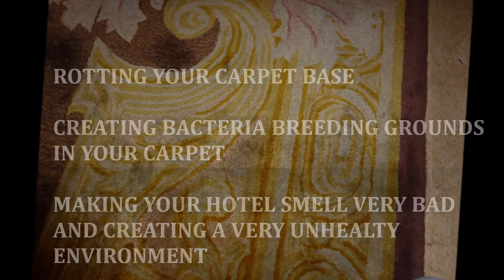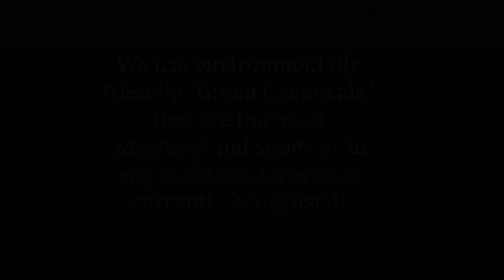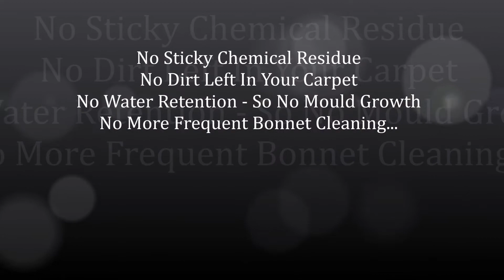🆕Best Carpet Cleaning Company Near Me Phuket Best Carpet Cleaners Phuket !Amazing!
You can find out more about best carpet cleaning company near me phuket, PLEASE

The video is about best carpet cleaning company near me phuket   but also try to cover the following subject:
-best carpet cleaners phuket
-best carpet cleaner phuket
-professional carpet cleaner phuket

So you would like to know more about best carpet cleaning company near me phuket, I did too and here is the result.
Best carpet cleaning company near me phuket interested me so I did some research study and uploaded this to YT .
Follow our video clips concerning best carpet cleaning company near me phuket and also various other similar topics on
Now that you have actually viewed our vid about best carpet cleaning company near me phuket did it assist?
Please share on Twitter the YouTube video to help other people searching for best carpet cleaners phuket or best carpet cleaner phuket :)